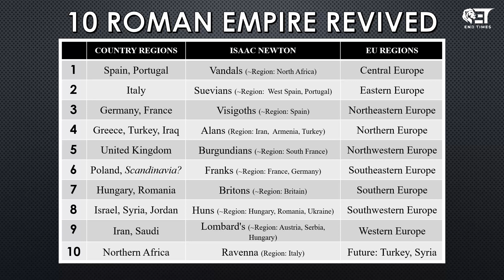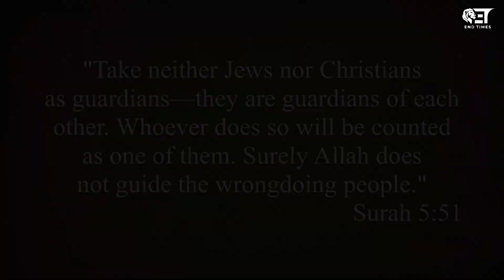HOW TO IDENTIFY the 10 KINGS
Based on Daniel 2, 11, 7 and Revelation 13, 17

Daniel 7

1 In the first year of Belshazzar king of Babylon Daniel had a dream and visions of his head upon his bed: then he wrote the dream, and told the sum of the matters.2 Daniel spake and said, I saw in my vision by night, and, behold, the four winds of the heaven strove upon the great sea.3 And four great beasts came up from the sea, diverse one from another.4 The first was like a lion, and had eagle's wings: I beheld till the wings thereof were plucked, and it was lifted up from the earth, and made stand upon the feet as a man, and a man's heart was given to it.5 And behold another beast, a second, like to a bear, and it raised up itself on one side, and it had three ribs in the mouth of it between the teeth of it: and they said thus unto it, Arise, devour much flesh.6 After this I beheld, and lo another, like a leopard, which had upon the back of it four wings of a fowl; the beast had also four heads; and dominion was given to it.7 After this I saw in the night visions, and behold a fourth beast, dreadful and terrible, and strong exceedingly; and it had great iron teeth: it devoured and brake in pieces, and stamped the residue with the feet of it: and it was diverse from all the beasts that were before it; and it had ten horns.8 I considered the horns, and, behold, there came up among them another little horn, before whom there were three of the first horns plucked up by the roots: and, behold, in this horn were eyes like the eyes of man, and a mouth speaking great things.9 I beheld till the thrones were cast down, and the Ancient of days did sit, whose garment was white as snow, and the hair of his head like the pure wool: his throne was like the fiery flame, and his wheels as burning fire.10 A fiery stream issued and came forth from before him: thousand thousands ministered unto him, and ten thousand times ten thousand stood before him: the judgment was set, and the books were opened.11 I beheld then because of the voice of the great words which the horn spake: I beheld even till the beast was slain, and his body destroyed, and given to the burning flame.12 As concerning the rest of the beasts, they had their dominion taken away: yet their lives were prolonged for a season and time.13 I saw in the night visions, and, behold, one like the Son of man came with the clouds of heaven, and came to the Ancient of days, and they brought him near before him.14 And there was given him dominion, and glory, and a kingdom, that all people, nations, and languages, should serve him: his dominion is an everlasting dominion, which shall not pass away, and his kingdom that which shall not be destroyed.15 I Daniel was grieved in my spirit in the midst of my body, and the visions of my head troubled me.16 I came near unto one of them that stood by, and asked him the truth of all this. So he told me, and made me know the interpretation of the things.17 These great beasts, which are four, are four kings, which shall arise out of the earth.18 But the saints of the most High shall take the kingdom, and possess the kingdom for ever, even for ever and ever.19 Then I would know the truth of the fourth beast, which was diverse from all the others, exceeding dreadful, whose teeth were of iron, and his nails of brass; which devoured, brake in pieces, and stamped the residue with his feet;20 And of the ten horns that were in his head, and of the other which came up, and before whom three fell; even of that horn that had eyes, and a mouth that spake very great things, whose look was more stout than his fellows.21 I beheld, and the same horn made war with the saints, and prevailed against them;22 Until the Ancient of days came, and judgment was given to the saints of the most High; and the time came that the saints possessed the kingdom.23 Thus he said, The fourth beast shall be the fourth kingdom upon earth, which shall be diverse from all kingdoms, and shall devour the whole earth, and shall tread it down, and break it in pieces.24 And the ten horns out of this kingdom are ten kings that shall arise: and another shall rise after them; and he shall be diverse from the first, and he shall subdue three kings.25 And he shall speak great words against the most High, and shall wear out the saints of the most High, and think to change times and laws: and they shall be given into his hand until a time and times and the dividing of time.26 But the judgment shall sit, and they shall take away his dominion, to consume and to destroy it unto the end.27 And the kingdom and dominion, and the greatness of the kingdom under the whole heaven, shall be given to the people of the saints of the most High, whose kingdom is an everlasting kingdom, and all dominions shall serve and obey him.28 Hitherto is the end of the matter. As for me Daniel, my cogitations much troubled me, and my countenance changed in me: but I kept the matter in my heart.